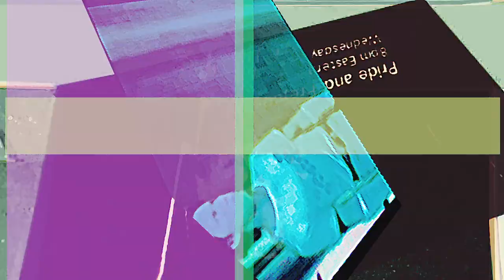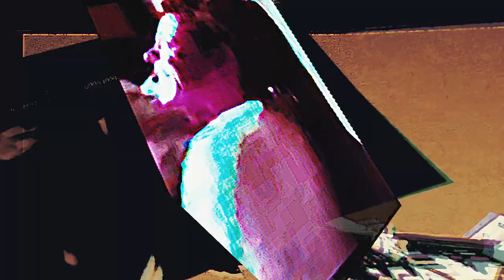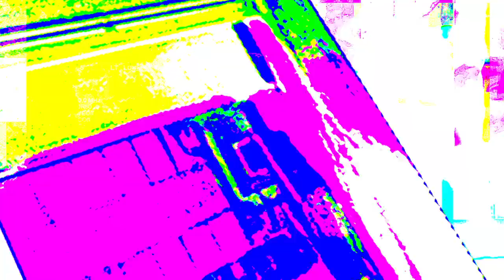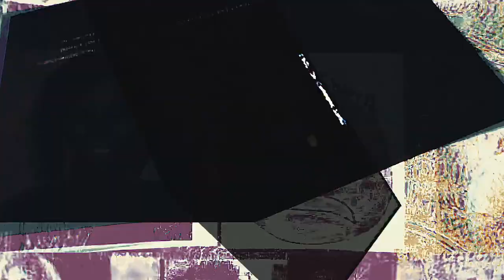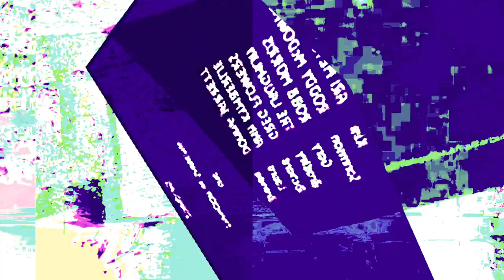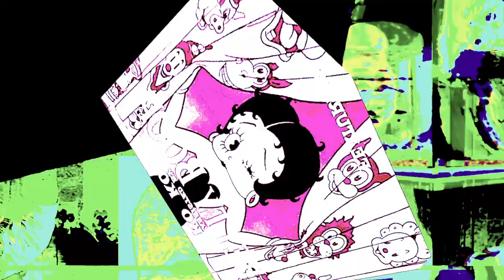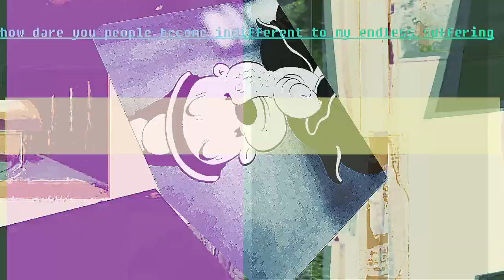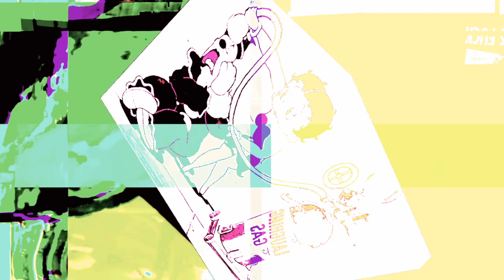giant ant hill 15